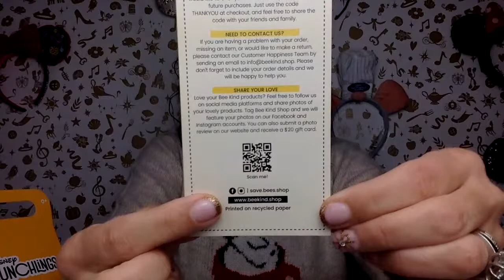Stocking Stuffer Ideas 2022 | What I Purchased My 7 Year Old Girl!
I like stocking stuffers that will ACTUALLY be used and played with, so I want to show you my stocking stuffer ideas for my 7 year old daughter! Some of these you may have seen in Disney Haul videos this year and it's finally time for them to be wrapped! What would YOU like to find in your stocking Christmas morning?!